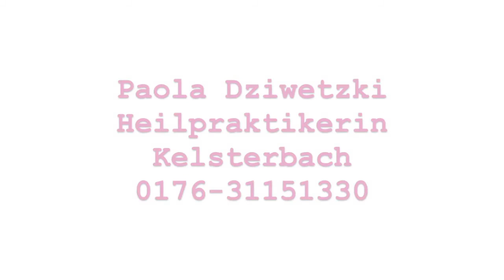Plasma Pen Behandlung im Sommer - macht das Sinn?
KOSMETISCHE BEHANDLUNGEN WERDEN VON MIR NICHT MEHR ANGEBOTEN.